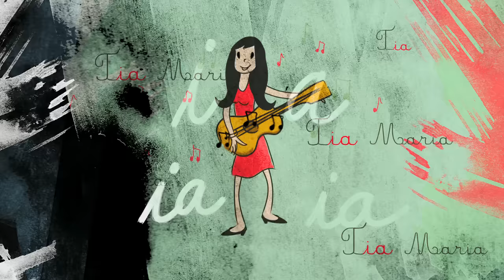Os ditongos a cantar - As canções da Maria - Maria de Vasconcelos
As canções da Maria - Os ditongos a cantar
Maria de Vasconcelos

Vídeo de Pedro Cruz a partir de ilustrações de Nuno Markl